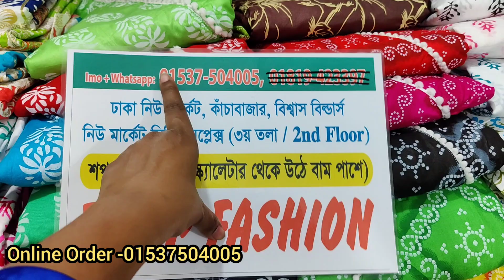৬০০/৭০০ টাকায় কিনুন ক্যাটালগ থ্রি পিস/আনারকলি থ্রি পিস/সুতি রেডি থ্রি পিস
৬০০/৭০০ টাকায় কিনুন ক্যাটালগ থ্রি পিস/আনারকলি থ্রি পিস/সুতি রেডি থ্রি পিস